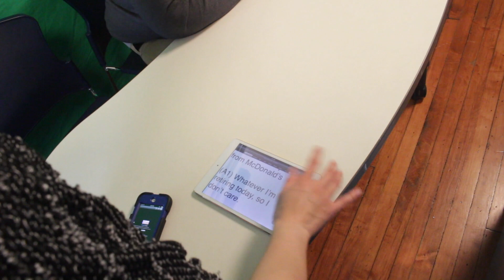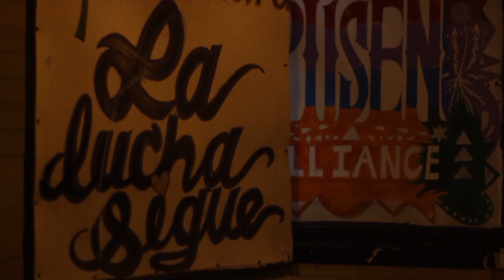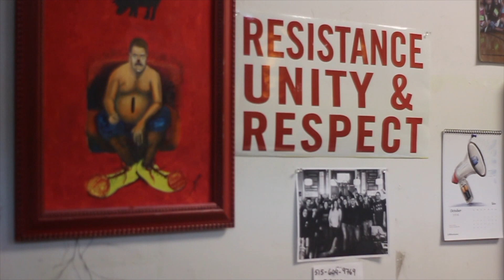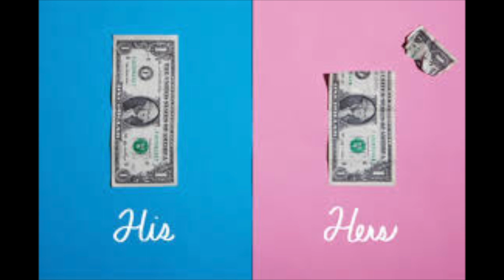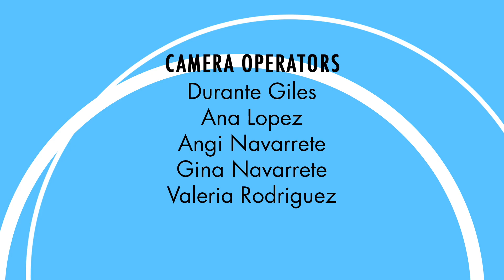FSM West: Fall Newscast 2018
FSM West Crew Members cover several topics including; gentrification, animal abuse, the pink tax, a profile on local restaurant Mi Tierra, and a parody of  a late night show.